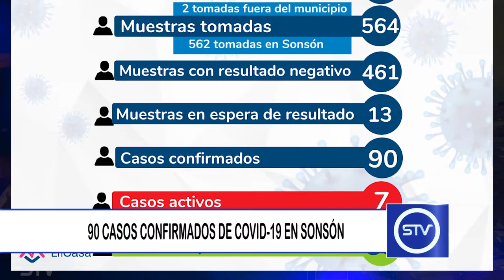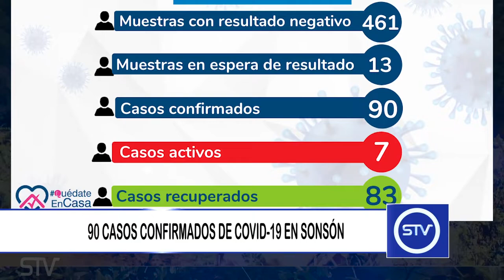90 CASOS CONFIRMADOS DE COVID 19 EN SONSÓN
90 CASOS CONFIRMADOS DE COVID 19 EN SONSÓN